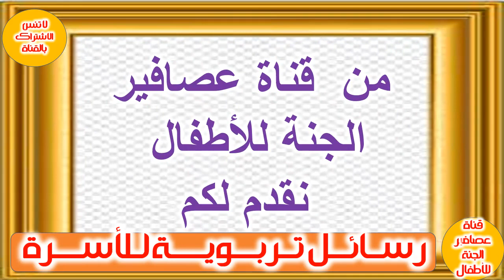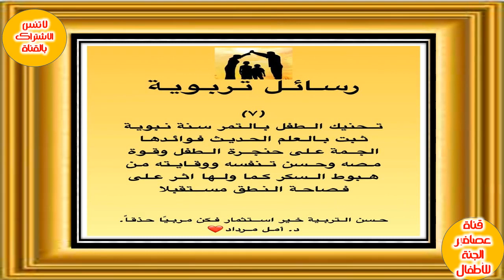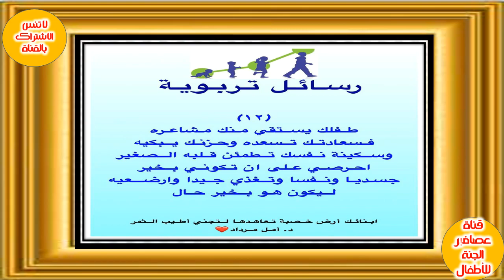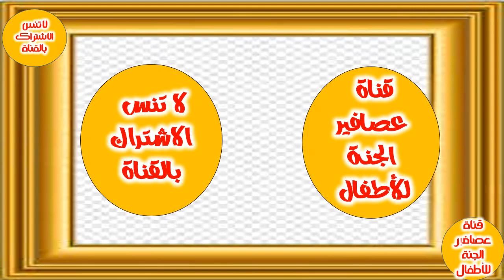❤ ❤ رسائل تربوية للاسرة_رسائل للٱباء في تربية أولادهم❤❤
قناة عصافير الجنة للأطفال قناة طيور الجنة للأطفال قناة عصافير الجنة للأطفال قناة طيور الجنة للأطفال تقدم لكم هذا الفيديو بعنوان ❤ ❤ رسائل تربوية للاسرة_رسائل للٱباء في تربية أولادهم❤❤ ❤ ❤رسائل تربوية للأسرة_رسائل للآباء في تربية أبنائهم❤ ❤ = التعرف على آخر المستجدات وأخيرًا أصبح فارس = الوظيفة والرسالة التربوية للأسرة = رسائل تربويةرسائل تربوية للاسرة المسلمة = عشرون فكرة لتربية الأسرة = = رسائل تربوية للأسـرة :: مقطع قصير ومفيد :: أ.سليمان بن حمد السالمي == ناريمان عطية استشارية تربوية وأسرية | مفاتيح الأسرة الناجحة == رسالة لٱباء في تربية أولادهم... 👪 الدكتور محمد فليسي ❤ == 25 نصيحة تربوية لتقوية علاقتك بأولادك - تلخيص محاضرات تربوية فى 6 دقائق == نصائح مهمة للاسرة للتعامل مع اولادهم فى سن المراهقة .. زينة == = = تربية الأبناء،تربية الابناء،تربية، فن التربية == فيديو هو مقطع قصير ومفيد بعنوان "رسائل تربوية للأسرة" مع الدكتور محمد فليسي. تتناول الفيديو موضوعات تربوية مهمة تهم الأسرة المسلمة. يبدأ الفيديو بتسليط الضوء على أهمية إنتاجها في تشكيل شخصية الأطفال وتبدأ قدراتهم.
يقدم الفيديو فكرة لتربية الأسرة، لإعدادها التربوية المختلفة وكيفية التعامل مع المشاكل والتحديات التي تواجهها الأسرة في التربية. وتهتم أيضًا الأم في تربية الأطفال بالنصائح التي تعتمد على هذه النصائح، وتعتبر متوازنة بين العمل والأسرة.
تتضمن قصص الفيديو تربوية ملهمة لقواعد ومبادئ التربية الإسلامية وكيفية تطبيقها في الحياة اليومية. يتم أيضًا تسليط الضوء أيضًا على الأخطاء الشائعة بشكل متكرر فيها أساليب وطرق تجنبها.
يقدم الدكتور محمد فليسي نصائح تربوية استراتيجية تساعد في تطبيق التوجهات في تنمية القدرات والمهارات لدى الأطفال، ويشرح أهمية الألعاب التربوية في تعلمهم وتطويرهم.
يتطرق الفيديو أيضًا إلى مفهوم الرسالة التربوية للأسرة وكيفية تحقيقها من خلال القيم الإسلامية لقيم الأطفال الحميدة والأخلاق الحسنة.
في النهاية، يلقي الدكتور محمد فليسي رسالة للآباء في تربية أولادهم، يحثهم على الاهتمام بتربية الأطفال وإيجاد التوازن بين الوظيفة والرسالة التربوية وتعزيز العلاقة الأسرية.
هذا الفيديو يقدم محتوى ذو قيمة تربوية عالية ويعتبر دورة تربوية قيّمة للأسرة المسلمة لتعزيز تربية الأولاد وتحقيق رسالة تربوية مستدامة.
=== قناة "عصافير الجنة" هي قناة تلفزيونية تعليمية مخصصة للأطفال، تهتم بتقديم محتوى تعليمي ممتع ومفيد للأطفال والآباء والأمهات على حد سواء. تقدم   قناة "عصافير الجنة للاطفال مجموعة متنوعة من البرامج والفيديوهات التعليمية التي تغطي مختلف المواضيع، بما في ذلك القرآن الكريم والتفسير الصحيح له، وقصص الأطفال والأساطير والتحليل النفسي للشخصيات الخيالية.
تتميز  عصافير الجنة للاطفال بتقديم محتوى تعليمي مصمم بشكل ممتع ومبتكر، يتضمن رسوم متحركة وأغاني وأناشيد تعليمية، مما يجعل العملية التعليمية ممتعة ومسلية للأطفال. كما تتضمن عصافير الجنة للاطفال العديد من الفقرات التي تهدف إلى تعليم الأطفال مهارات جديدة وتطوير شخصياتهم بشكل إيجابي.
بالإضافة إلى ذلك، تقدم عصافير الجنة للاطفال محتوى تعليمي للآباء والأمهات، يساعدهم على تعليم أطفالهم بشكل فعال ويقدم لهم نصائح وحلول للتعامل مع التحديات التي يواجهونها في تربية أطفالهم.
باختصار، قناة "عصافير الجنة"للاطفال  هي قناة مميزة تهتم بتقديم محتوى تعليمي مفيد وممتع للأطفال والآباء والأمهات على حد سواء، وتساعدهم على تطوير مهاراتهم وشخصياتهم بشكل إيجابي.